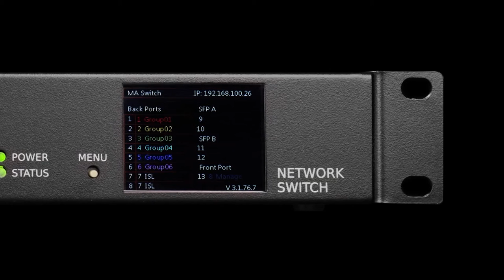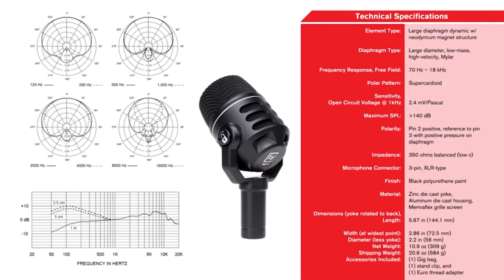The Hump Ep108